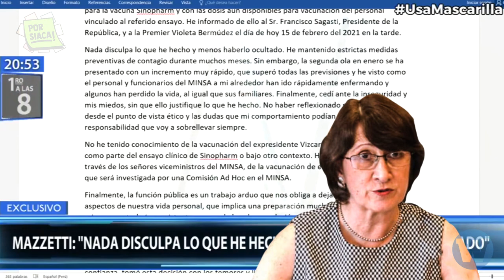¿VACUNAS VIP? Rostros de la lista que llamarán tu atención y de la Fiscalía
PorSiaca​ ¿Por qué indigna tanto el escándalo del VacunaGate? Por la falta de transparencia y porque mientras la primera línea que combate el virus todos los días espero hasta FEBRERO para vacunarse; el expresidente Vizcarra, exministros, un candidato fujimorista, funcionarios públicos, empresarios y sus familias ya habían recibido la dosis FUERA del estudio clínico con las 2 mil vacunas extras de Sinopharm.

Por siaca, algunos nombres y rostros de la lista que posiblemente llamarán tu atención y del Ministerio Público.

📌 Por Siaca, la lista completa está en la descripción. ¿Nos faltó alguien importante de mencionar? Escríbelo en los comentarios.
En el primer comentario estarán las fuentes que usamos.

📌Anterior video: Caso Judith: El feminicidio que movilizó a toda una región